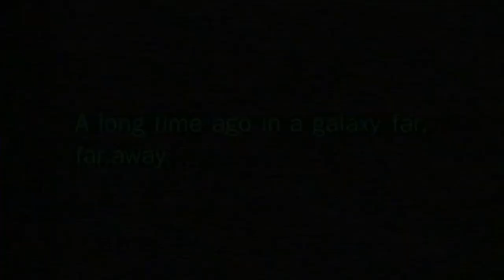YTV (2019) - Star Wars: The Phantom Menace Promo